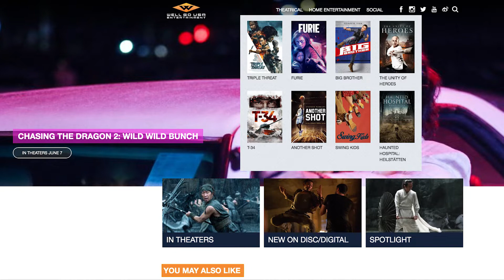First Watch: Triple Threat Reaction/Review (Martial Arts Action Bonanza w/Tony Jaa, Iko Uwais, etc)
Theme song by Lilliputian